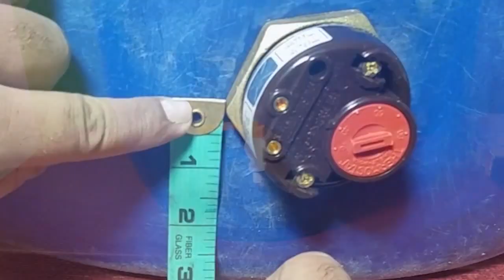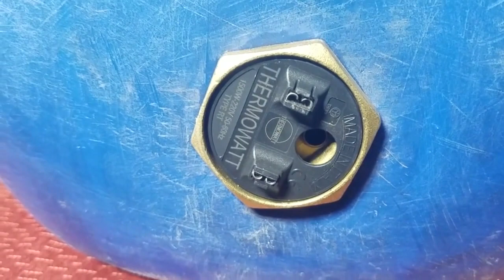Make an electric geyser from the old drum in a very low price | samee engineer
In this video, I tried to explain How can you make a very strong and durable electric geyser at a low cost at home And you can enjoy hot water in the winter season.